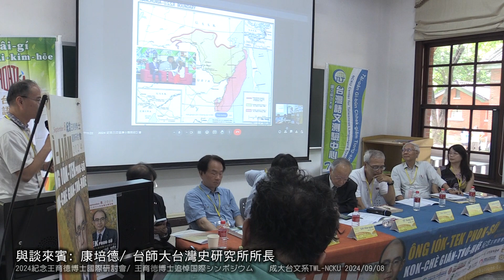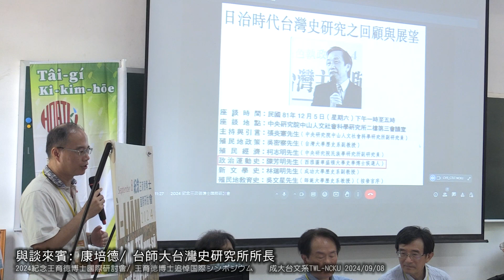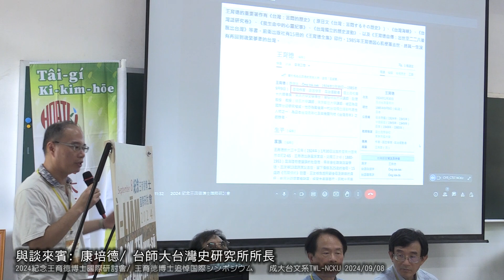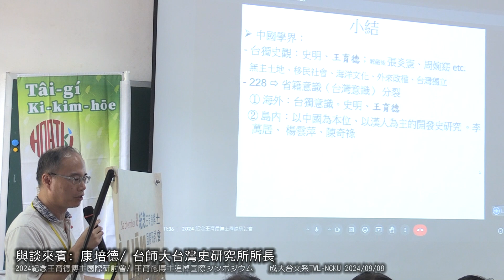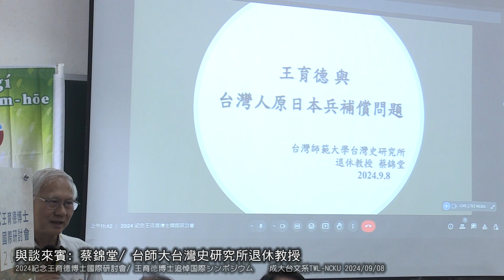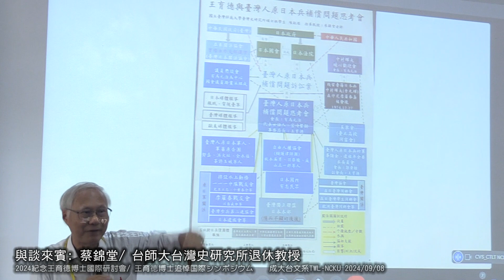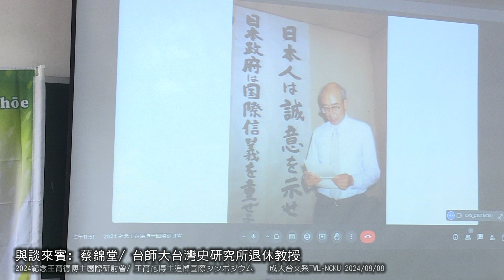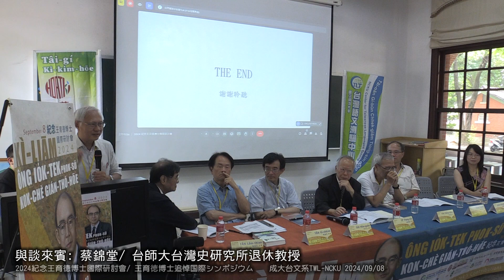紀念王育德博士國際研討會6 座談會3 康培德蔡錦堂 2024紀念王育德博士國際研討會/成大台文系TWL-NCKU王育徳博士追悼国際シンポジウム 2024/09/08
2024紀念王育德博士國際研討會/成大台文系TWL-NCKU
王育徳博士追悼国際シンポジウム
2024/09/08
Opening ceremony 開幕典禮&
紹介來賓: 蔣為文/成大台灣語文測驗中心主任

來賓致詞 : 謝仕淵/台南市文化局長
來賓致詞 : 蔣為文/成大台灣語文測驗中心主任
來賓致詞 : 鄭邦鎭/發枝台語基金會董事
補充說明 : 蔣為文/成大台灣語文測驗中心主任

專題演講 : 王明理/王育德博士家屬代表
感謝狀頒發
Tea time 茶點 Phò-tāu

王育德風範再現 : AI 推廣台語文
(陳麗君、盧文祥、張婉鈴、邱偉欣)

座談會: 主持人/ 鄭邦鎭教授

與談來賓: 陳南天/ 台獨聯盟主席
與談來賓: 陳儀深/ 國史館館長
與談來賓: 薛化元/ 二二八事件紀念基金會董事長
與談來賓: 陳正雄/ 台文筆會前會長、王育德紀念館催生者
與談來賓: 康培德/ 台師大台灣史研究所所長
與談來賓: 蔡錦堂/ 台師大台灣史研究所退休教授
與談來賓: 陳麗君/ 成大台文系教授
來賓: 王克紹/ 台南市228關懷協會理事長

陳鈺琪: 王育德的戲劇觀與其創作──從〈台灣戲劇的今昔〉到〈僑領〉

張學謙: 追求語言多樣性、語言公平的語言景觀教學

鄭明德: 宗像隆幸與王育德：兼談宗像、宮崎滔天兩本著作的比較

趙順文(台大日文系退休教授) 王育德博士在日本教台語的第一位台籍學生
/ 王育徳恩師を偲んで （思念王育德恩師）

丁鳳珍/ 王育霖、王育德 ê 歌仔冊論述 kap 創作研究

綜合討論 ＆ 閉幕